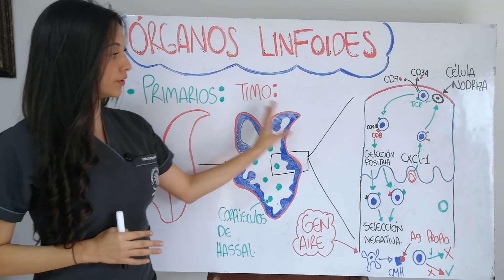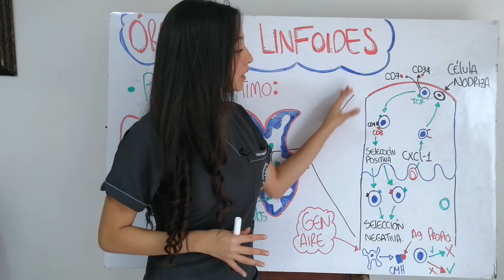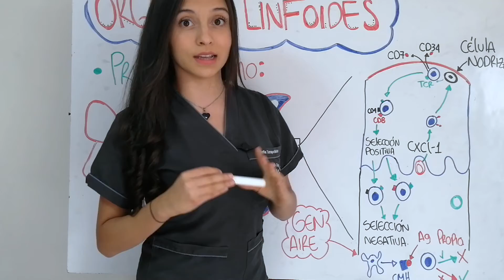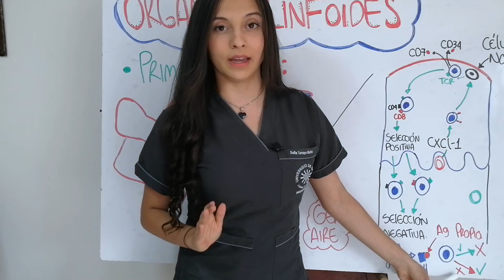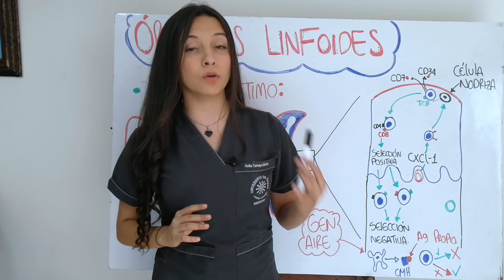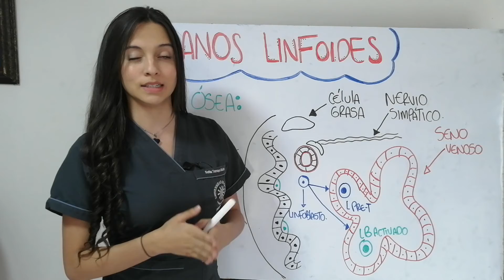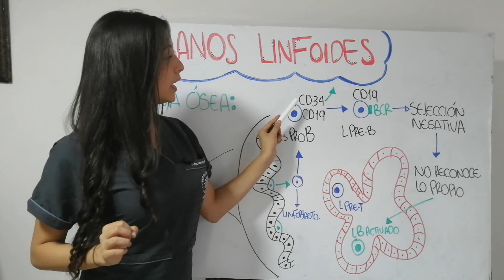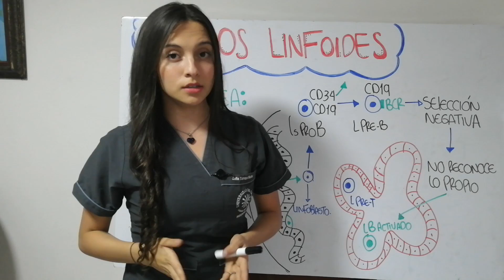ÓRGANOS LINFOIDES PRIMARIOS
-Timo
-maduración de linfocitos T
-Médula Ósea
-maduración de linfocitos B